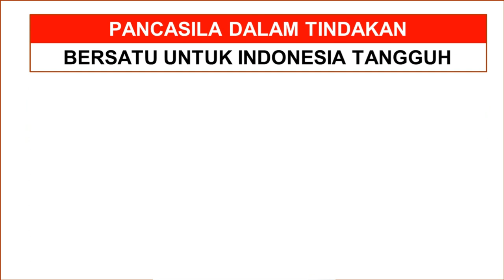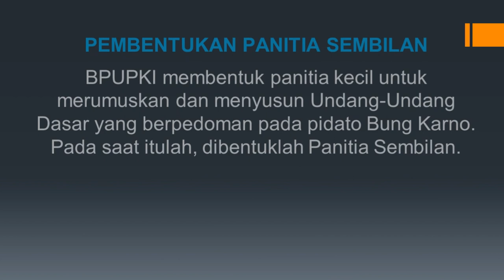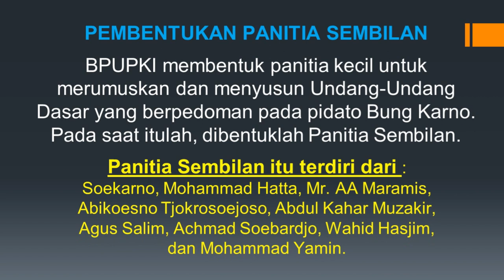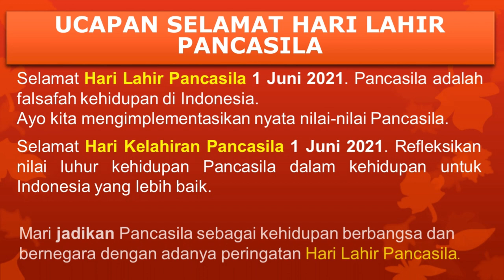HARI LAHIR PANCASILA 1 JUNI SELAMAT HARI LAHIR PANCASILA 2021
Hari Lahir Pancasila diperingati setiap tanggal 1 Juni. Tahun 2021 ini Peringatan Hari Lahir Pancasila dilaksanakan pada hari Selasa Tanggal 1 Juni 2021.